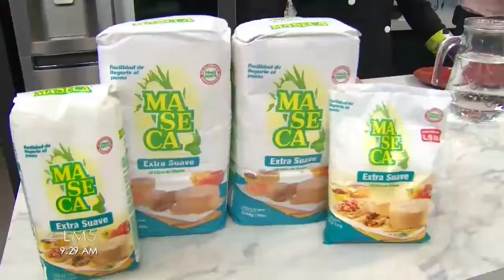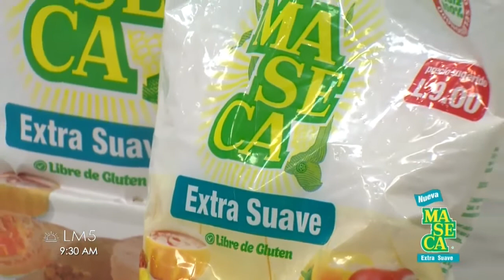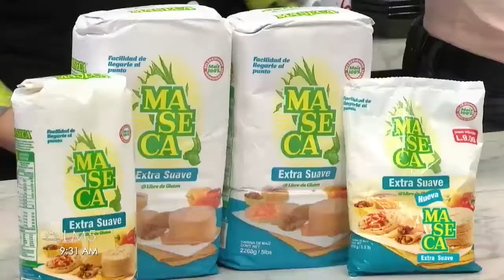Reto del Amasado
Somos testigos de la primera tortilla que Chepe (Elmer Valladares) ha hecho en su vida y nos enseñó un calentamiento muy peculiar para iniciar su RetoDelAmasado. ¿Le habrá servido la técnica?
No te vayas sin ver a cuál presentador de Las Mañanas del 5 nominó